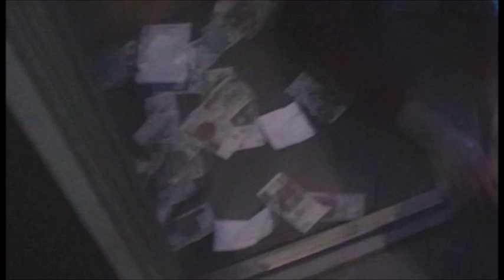Nielegalne punkty gier hazardowych zamknięte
8 nielegalnych automatów do urządzania gier hazardowych zatrzymali funkcjonariusze kujawsko-pomorskiej Krajowej Administracji Skarbowej.
Organizatorom procederu grożą wysokie kary.